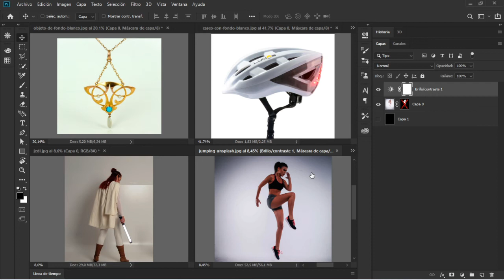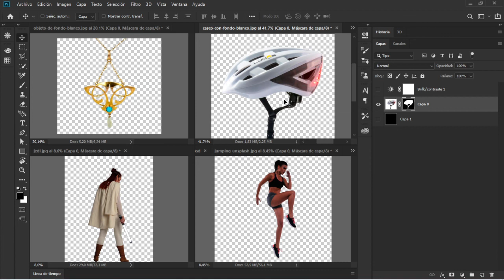Como ACTIVAR la Varita Magica si no aparece en Photoshop [ Solución Rápida + Trucos ]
✨Activa la VARITA MÁGICA tocando la tecla W (o intentalo con SHIFT + W) y listo!🌟
👇Mirá estos videos con las herramientas más útiles de Photoshop👇
Hay veces que la varita no aparece, te enseño como activarla y algunos trucos que te van a servir para siempre!

☝(En este video no se usa una imagen puntual. Pero te dejo el Link a la lista de tutoriales de la VARITA MAGICA/ SELECCION RAPIDA con sus respectivos archivos para que sigas el paso a paso)